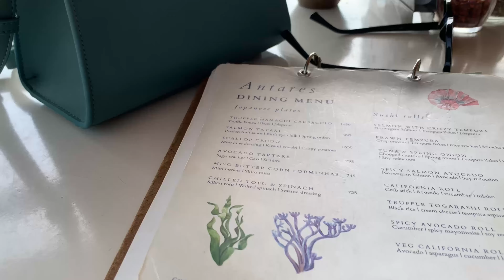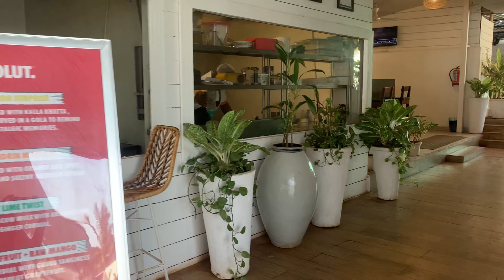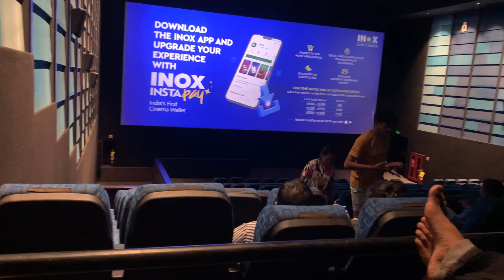Beauty Of Heights | Journey To The Top Of The Hill For Stunning Views | Spend The Day With Me ☀️🌅🌴